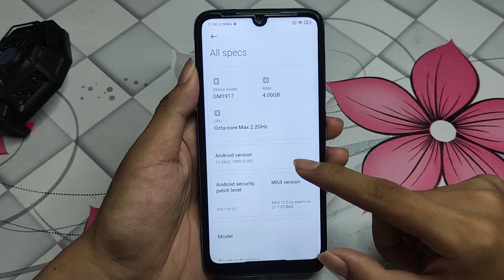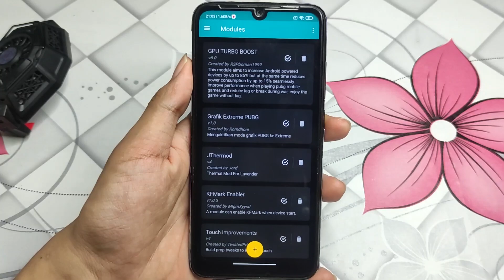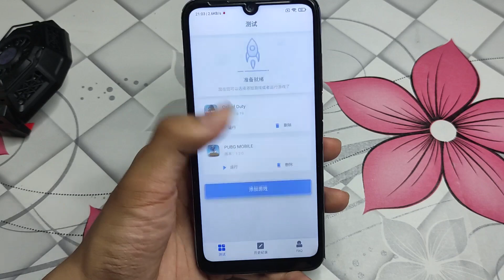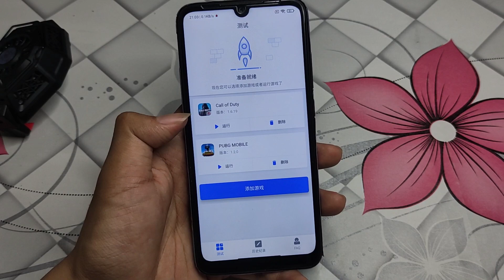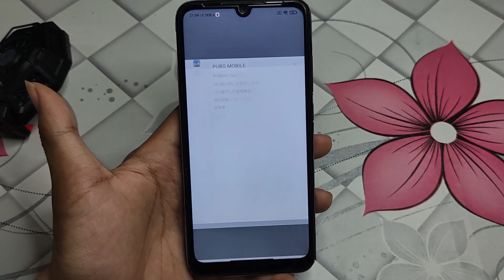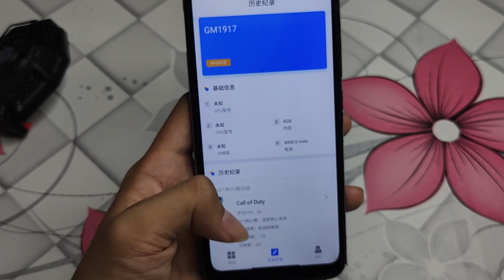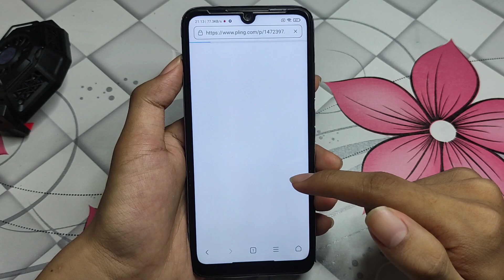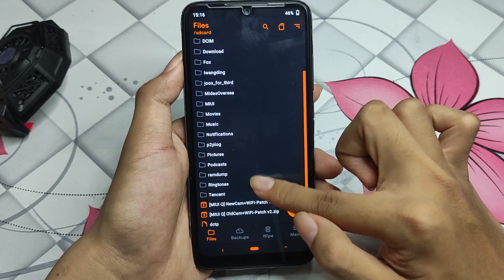Review Zeus Kernel di Redmi Note 7 | Kernel Gaming Lavender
Kernel Gaming Redmi Note 7 MIUI & AOSP
Cara Install Kernel Di Miui 12
Fix Wifi & Kamera Miui 12 setelah install custom kernel

Bisa digunakan di Miui & AOSP
warning : kernel ini hanya untuk redmi note 7 selain redmi Note 7 pasti bootloop

Kernel Zeus For Redmi Note 7
by : @Usernamesayaaaaaaaaaa
Fix Cam & Wifi For Miui
jangan lupa Join Group telegram
agar mendapatkan module yang saya pakai di video ini

Gearset yang saya pakai dalam pembuatan video ini
- Laptop Asus A409FJ Intel Core i5 Gen8
- Fantech 5 in 1 Combo P51 Gaming Keyboard Mouse Headset Mousepad

Berbisnis dengan saya ?

kernelgaming , kerneloverclock, kernel redmi note 7 miui 12,